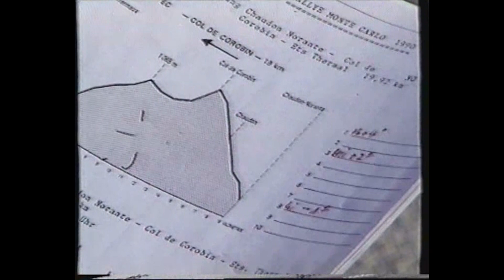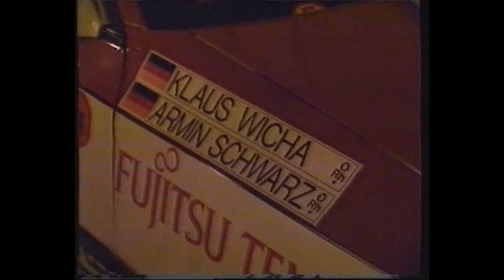Jochi Kleint, Rallye Monte Carlo 1990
Ein VHS-Video der Rallye Monte-Carlo 1990, mit Jochi Kleint, aus dem Fernsehprogramm.
Bitte Entschuldigt die teilweise schlechte Qualität der Aufnahmen. Bedenkt, es handelt sich um ca. 30 Jahre alte VHS-Aufnahmen !!!

Ihr habt Bock auf mehr ? Dann gibt mir ein kostenloses Abo und Ihr seit immer aktuell: 🔴

A short VHS video of the  Rallye Monte-Carlo 1990, with Jochi Kleint, from the TV program. Please excuse the sometimes bad quality of the recordings. Remember, these are 30 year old VHS recordings !!!

You're up for more? Then give me a free subscription and you are always up to date: 🔴